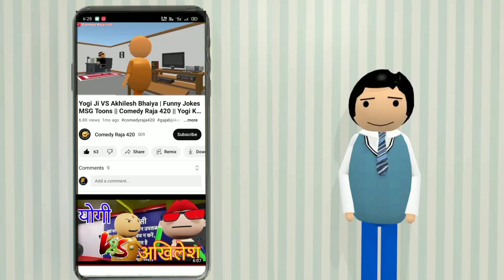Jholachap Doctor Ka Rishta || Make Joke Of || झोलाछाप डॉक्टर का रिश्ता || MJO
💥MJO Cartoon Video
💥हरामी डॉक्टर
💥doctor vs patient
💥harami doctor
💥डॉक्टर और कलुआ
💥Doctor and kaluaa

🔥Other Social Media Platform से जुड़ने ke लिए निचे दिए गए Link पर किल्क करें :-👇👇

💥NOTE: ALL THE IMAGES/PICTURES SHOWN IN THE VIDEO BELONGS TO THE RESPECTED OWNERS AND NOT ME... I AMh NOT THE OWNER OF ANY PICTURES SHOWED IN THE VIDEO💥

💥Please 😊😊

                😊 Comments✍️✍️